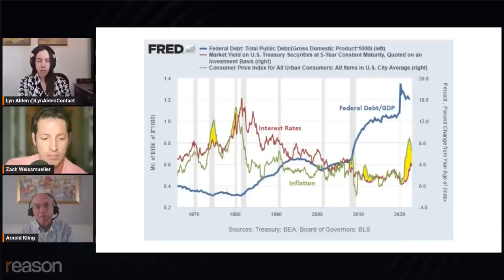'We've basically nationalized the banks'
Biden is blaming deregulation for bank failures. That's WRONG, according to former Fed economist Arnold Kling and investment researcher Lyn Alden.